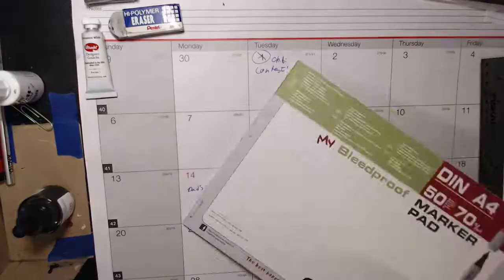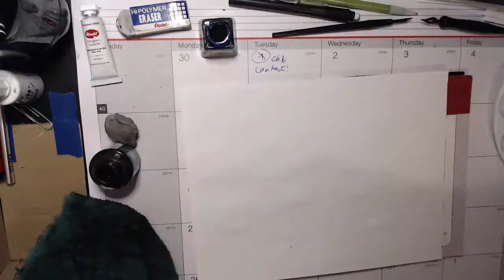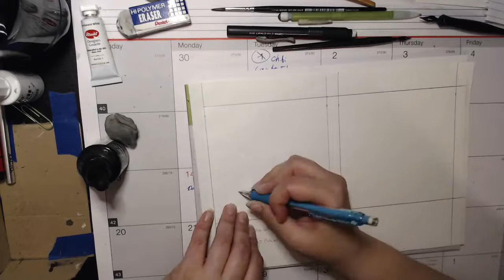The Whimper in the Dark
Inktober's in full swing (oh, that's a prompt word I haven't drawn yet) and keeping in theme, I've been working on getting The Whimper in the Dark (WinD) off hiatus. So this week's time lapse is of some WinD pages. I talk about where the idea for the comic came from, while also delving a bit into Edward Gorey, whom I have mentioned before in previous videos.

*WARNING! My channel is for mature audiences. I discuss topics and influences that are not for kids. If you are not a legal adult, please leave the channel and come back when you're older :D Thanks!*
Blue Dragon Art will be at Con+Alt+Delete 2019!

Background
Brad Arnett

Bell Sound effect from the NHC library/VideoPad
References/Credit

Dr. Ph. Martin's ink (pretty sure these, aside from black, are vegan)

Winston & Newton Colored Ink Pack (I used Ultra Marine in the vid. I think these are vegan)

I also use a Speedball set in this video. I use one of the detail nibs.

Copic Paper